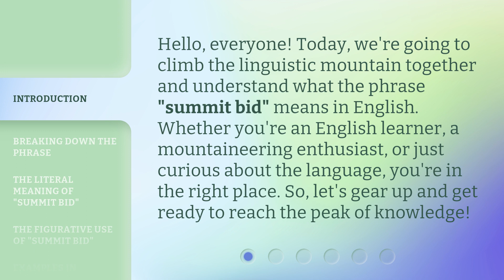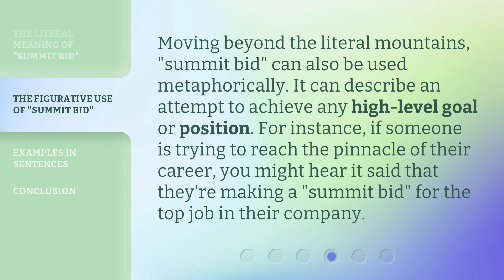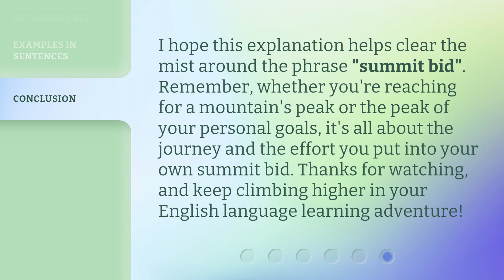Conquering the Peak: Understanding "Summit Bid"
Crushing the Summit: Decoding the Meaning of "Summit Bid" • Join us as we unravel the mystery behind the phrase "summit bid". Whether you're an English learner or simply curious about language, this video will take you on a linguistic adventure to understand the metaphorical and literal meanings of this intriguing expression.

00:00 • Introduction - Conquering the Peak: Understanding "Summit Bid"
00:32 • Breaking Down the Phrase
01:02 • The Literal Meaning of "Summit Bid"
01:28 • The Figurative Use of "Summit Bid"
01:52 • Examples in Sentences